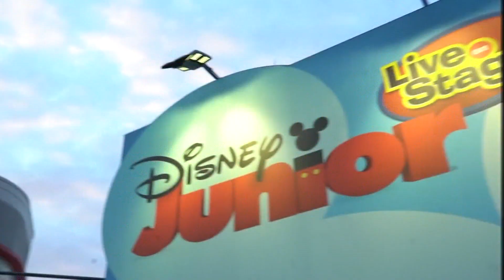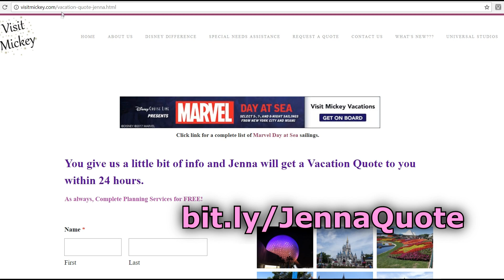Top 4 Stage Show at Walt Disney World!!!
If you would like me to plan and book your vacation for FREE, get a quote today!